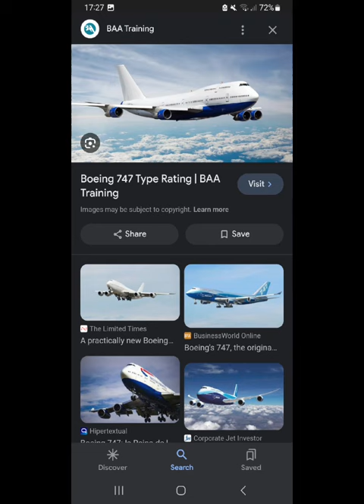The real goat#plane#joke